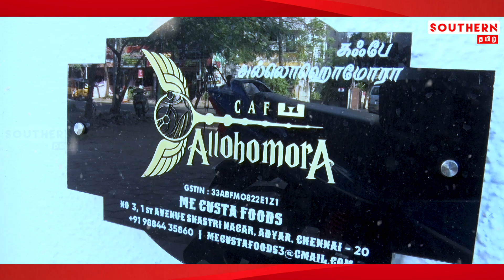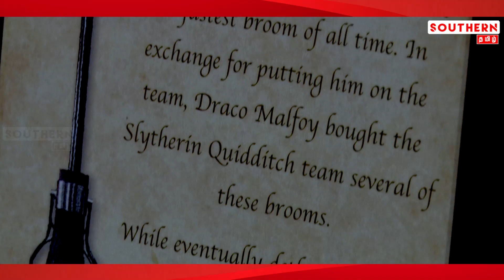❤️VALENTINE'S DAY SPECIAL HARRYPOTTER RESTAURANT | FOOD VLOG | HOGWARTS IN CHENNAI |SOUTHERN TAMIL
Share this video with your friends guys Food Fam in this vlog I am in Deoghar with my family and we did Mandir darshan and ate a lot of delicious delicacy during the journey!
Hope you like this video “If we shake out all of the crumbs from all of the keyboards in the world, we can end world hunger.”- ...
I love food more than I love animals!
I may live my days only with the hope of being able to taste new food! # ...
For some reason, food tastes better when it's somebody's treat.

Delicious meals are tasty, appetizing, scrumptious, yummy, luscious, delectable, mouth-watering, fit for a king, delightful, lovely, wonderful, pleasant, enjoyable, appealing, enchanting, charming. You wouldn't call delicious that what is tasteless or unpleasant.
music credits ; NCS NON COPYRIGHT SOUNDS

1976 Allowence is made for purposes such as
Critisism , comment, news reporting , teaching , scholarship ,
Education, research. Fare use is use permitted by copyright statute that might otherwise be infringing.

Category
News & Politics

You're free to use this music in your videos.

We upload a new song every day 🔻